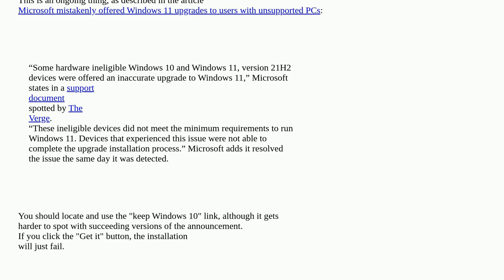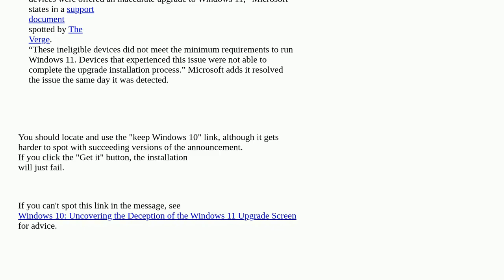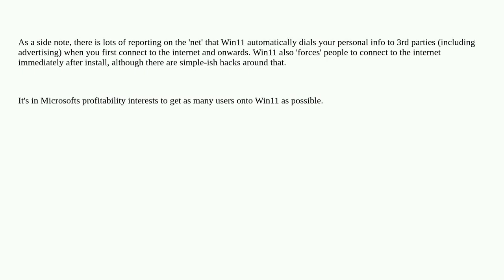Has Microsoft lowered its Windows 11 eligibility criteria?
A special thanks goes out to the community

  windows-11 windows